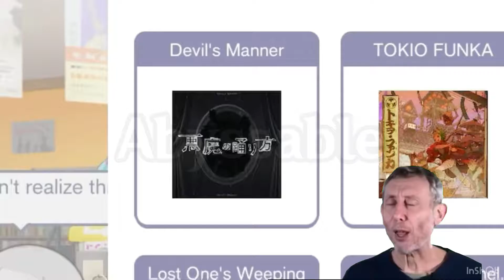Devil’s Manner speedrun be like